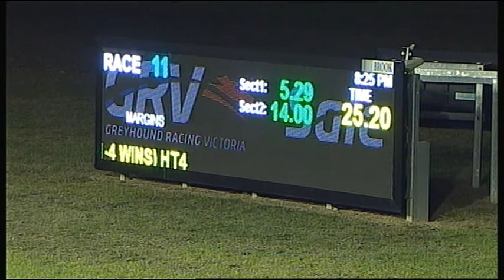SLE SUN 03 JUN 18 R11